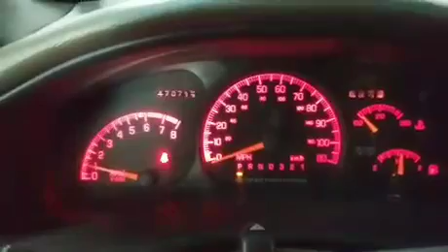GovDeals: 1999 Pontiac Montana 4-Door Extended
1999 Pontiac Montana 4-Door Extended sold by South Central Transit Network, ND on GovDeals.com